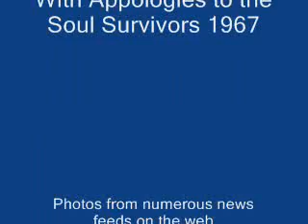Christie's Expressway The Movie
Political Satire